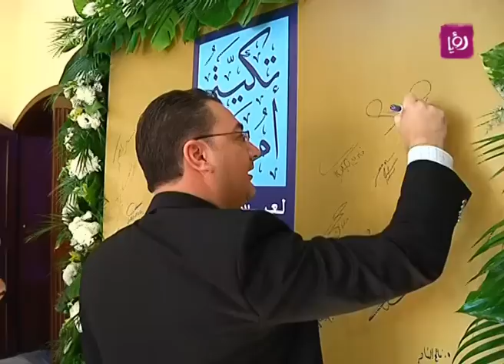تقرير عن احتفالات تكية أم علي بمناسبة مرور عشر سنوات على تأسيسها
تقرير الزميل أيمن الحمود لبرنامج دنيا يا دنيا الصباحي عن احتفالات تكية أم علي بمناسبة مرور عشر سنوات على تأسيسها، حيث أقيمت الاحتفالية بحضور سمو الأمير علي بن الحسين وعدد من الداعمين.